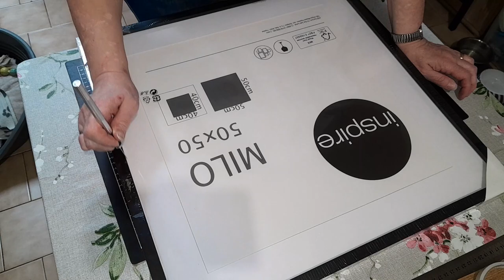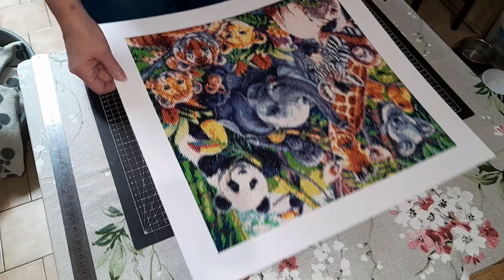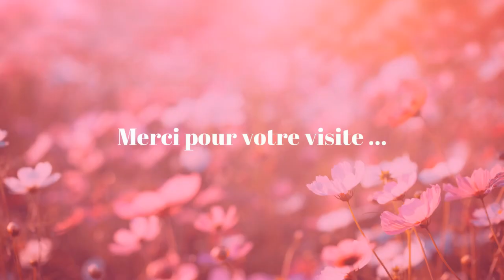COMMENT ENCADRER VOS DIAMOND PAINTING Tuto avec 2 DP de CHOUCHOU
N'hésitez pas à dérouler pour découvrir